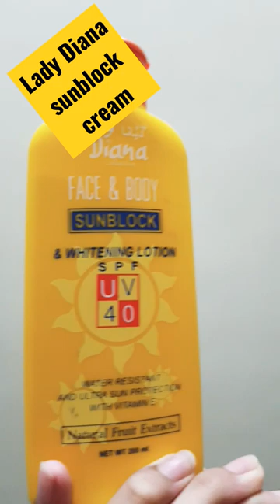Best sunblock cream, you don't need any BB cream after this.💗